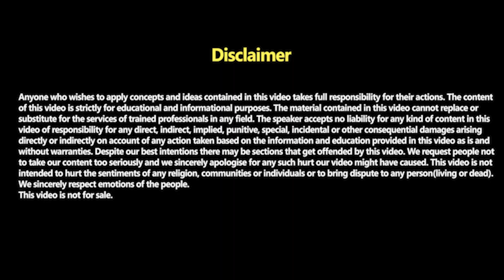Universe से अपनी इच्छाएं कैसे पूरी करवाएं ?